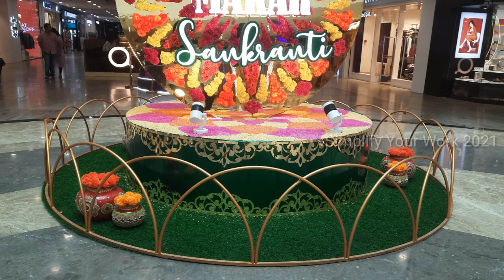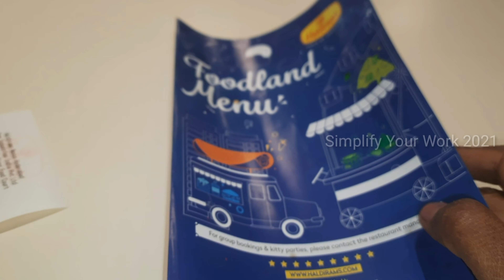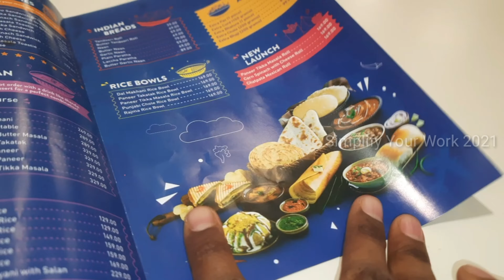పిల్లల్నిsatisfyచేయాలంటే మనకు ఈ తిప్పలు తప్పవుగా|Mom'sకిeveryday challengingగే we can do everything👍